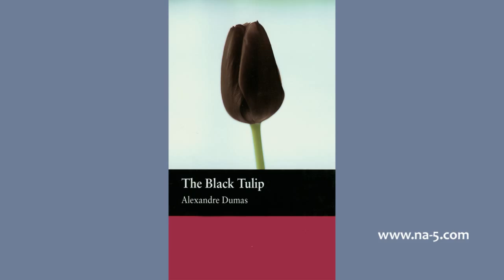11 - Cornelius van Baerle's Will